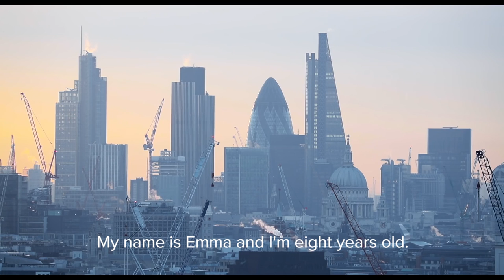Fairy Tales For Emma ENG Trailer 2016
Director: Rudolf Havlík, Starring: Ondřej Vetchý, Anna Geislerová, Ema Švábenská, Anna Polívková, Oldřich Vlach, Jiří Dvořák, Marek Taclík